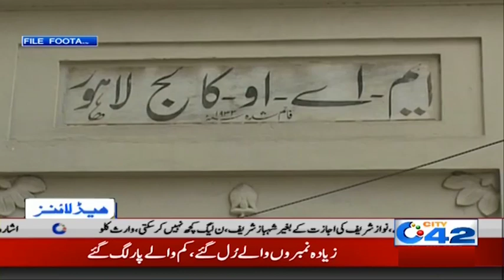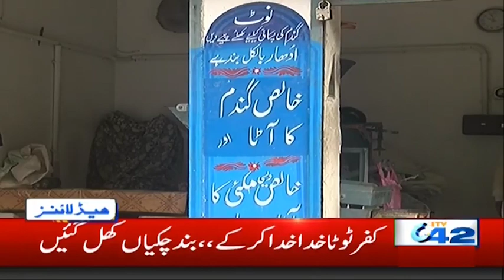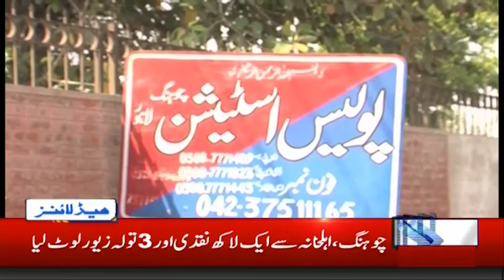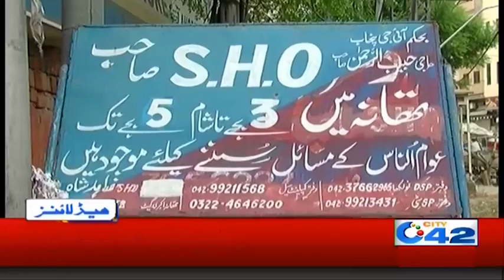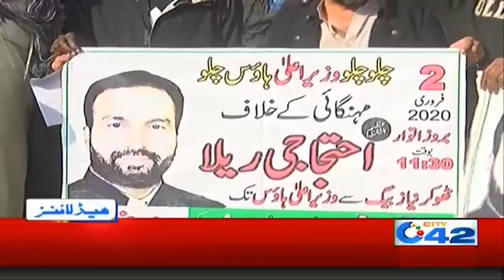3am News Headlines | 31 Jan 2020 | City 42